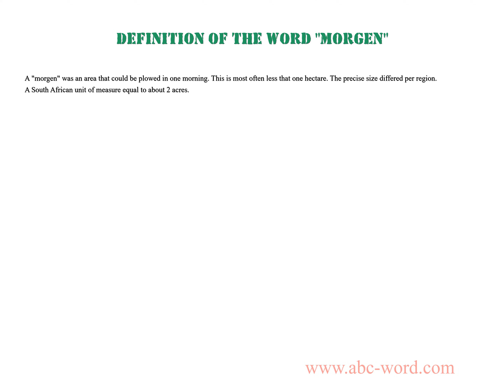Definition of the word "Morgen"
you will find full information about this word "morgen".
From the video you will learn the definition for the word morgen. The lexical meaning of the word morgen. What does the word morgen mean? And much, much more...